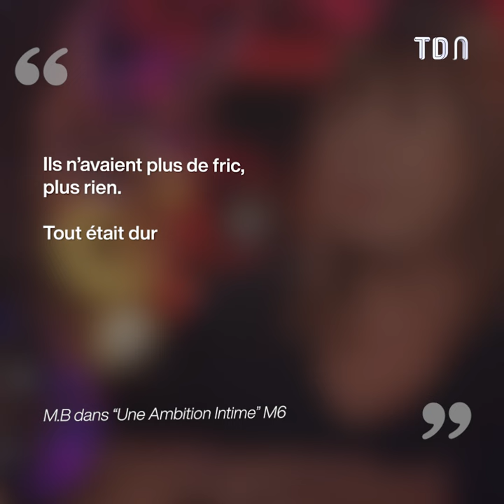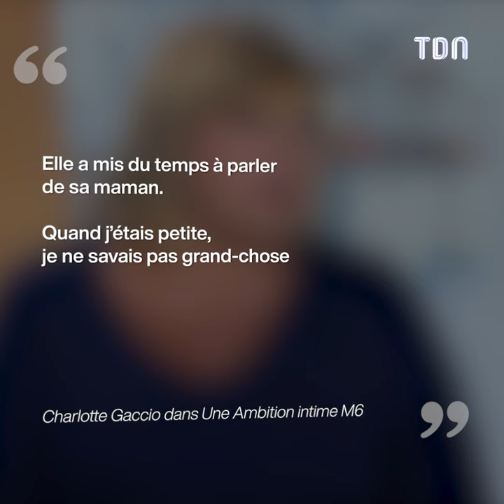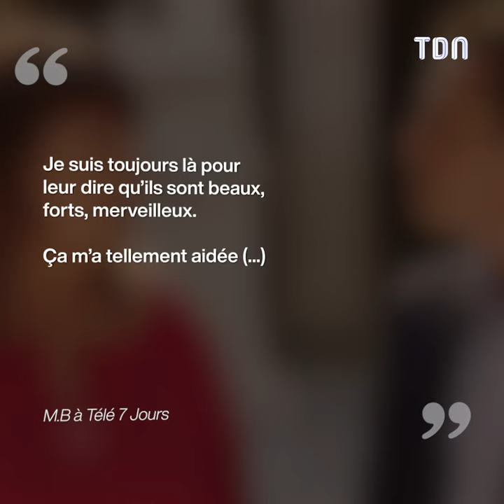Michèle Bernier ne s'est jamais relevée de ce drame